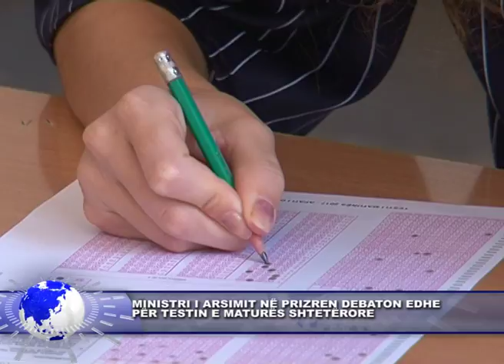3 SHKURT LAJMI 2